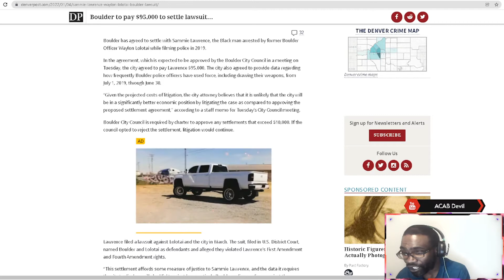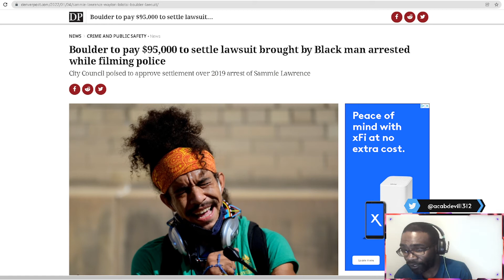Police brutality suit settled for $95k. Black photographer vindicated.